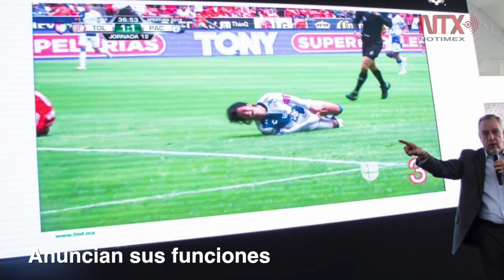Corte Informativo 20-10-2018